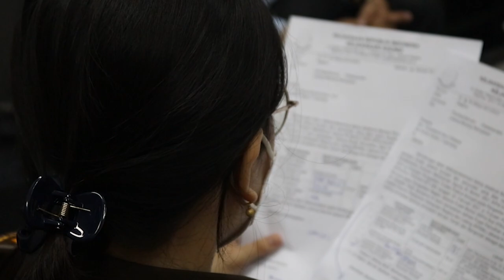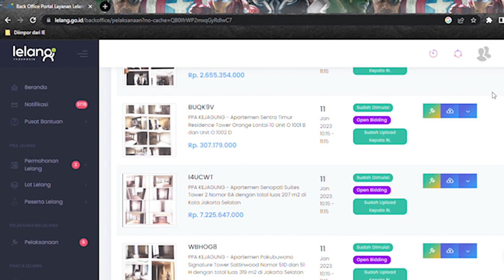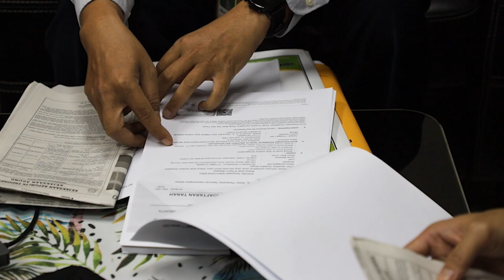PUSAT PEMULIHAN ASET KEJAGUNG LELANG BARANG RAMPASAN NEGARA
Rabu 11 Januari 2023, Pusat Pemulihan Aset Kejaksaan Agung melaksanakan lelang barang rampasan negara melalui Kantor Pelayanan Kekayaan Negara dan Lelang (KPKNL) Jakarta IV dalam perkara tindak pidana korupsi dan tindak pidana pencucian uang pada PT Asuransi Jiwasraya (persero) atas nama Terpidana HERU HIDAYAT berdasarkan Putusan Mahkamah Agung RI Nomor 2931 K/Pid.Sus/2021 tanggal 24 Agustus 2021, dan atas nama Terpidana SYAHMIRWAN, S.E. berdasarkan Putusan Mahkamah Agung RI Nomor 2939 K/Pid.Sus/2021 tanggal 24 Agustus 2021, dengan objek lelang yaitu:
1. Apartemen Pakubuwono Signature Tower Sattinwood Nomor 51D dan 51H seluas 319 M2 yang terletak di Jalan Pakubuwono VI No. 72, Kelurahan Gunung, Kecamatan Kebayoran Baru, Jakarta Selatan, DKI Jakarta dengan nilai limit Rp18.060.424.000
2. Apartemen Setiabudi Sky Garden Tower Sky Tipe II Unit 3809 seluas 76 M2 yang terletak di Jalan Setiabudi Selatan Raya No. 2, RT.18/RW.2, Kelurahan Karet Kuningan, Kecamatan Setiabudi, Jakarta Selatan, DKI Jakarta dengan nilai limit Rp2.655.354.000
3. Apartemen Sentra Timur Residence Tower Orange Lantai 10 Unit O 1001 B seluas 21 M2 yang terletak di Jalan Sentra Primer Timur, Kelurahan Cakung, Kecamatan Cakung, Jakarta Timur, DKI Jakarta dengan nilai limit Rp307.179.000
4. Apartemen Sentra Timur Residence Tower Orange Lantai 10 Unit O 1002 D seluas 30 M2 yang terletak di Jalan Sentra Primer Timur, Kelurahan Cakung, Kecamatan Cakung, Jakarta Timur, DKI Jakarta dengan nilai limit Rp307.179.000
5. Apartemen Senopati Suites Tower 2 Nomor 6A seluas 207 M2 yang terletak di Jalan Senopati Nomor 41, Kelurahan Senayan, Kecamatan Kebayoran Baru, Jakarta Selatan, DKI Jakarta dengan nilai limit Rp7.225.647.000
6. Apartemen Pakubuwono Residence Tower Baswood Lantai 9 Nomor B 09 E seluas 270 M2 yang terletak di Jalan Pakubuwono VI No. 68 RT.3/RW.1, Kelurahan Gunung, Kecamatan Kebayoran Baru, Jakarta Selatan, DKI Jakarta dengan nilai limit Rp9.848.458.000

Selain itu, Pusat Pemulihan Aset Kejaksaan Agung juga telah melaksanakan lelang eksekusi barang sita eksekusi melalui Kantor Pelayanan Kekayaan Negara dan Lelang (KPKNL) Jakarta IV, dalam perkara tindak pidana korupsi BLBI atas nama Terpidana HENDRA RAHARDJA berdasarkan Putusan Pengadilan Tinggi DKI Jakarta Nomor 125/Pid/2002/PT.DKI tanggal 8 November 2002, dengan objek lelang yakni:
1. 1 bidang tanah dan bangunan seluas 541 M2 sesuai SHM Nomor 126 yang terletak di Kelurahan Kampung Melayu, Kecamatan Jatinegara, Kota Jakarta Timur dengan nilai limit Rp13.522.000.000
Dari objek yang dilelang, adapun 1 objek berhasil terjual yaitu Apartemen Pakubuwono Residence Tower Baswood Lantai 9 Nomor B 09 E seluas 270 M2 dengan harga sesuai nilai limit sebesar Rp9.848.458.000.
Kegiatan lelang dipimpin oleh Kepala Pusat Pemulihan Aset Kejaksaan Agung Syaifudin Tagamal, S.H., M.H. bersama perwakilan Kantor Pelayanan Kekayaan Negara dan Lelang (KPKNL) Jakarta IV yang dilaksanakan secara virtual di Gedung Pusat Pemulihan Aset.